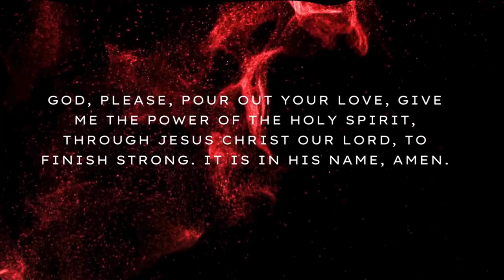CANDIDATES' NOVENA- DAY 16